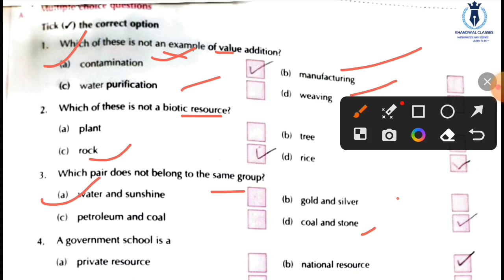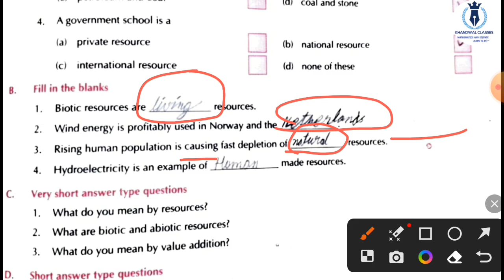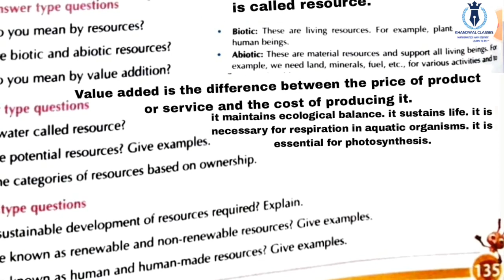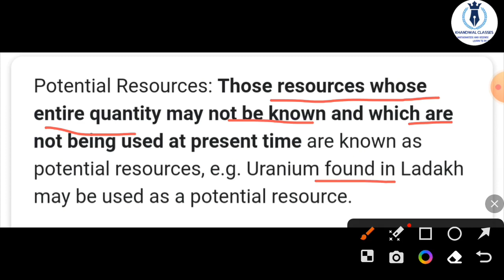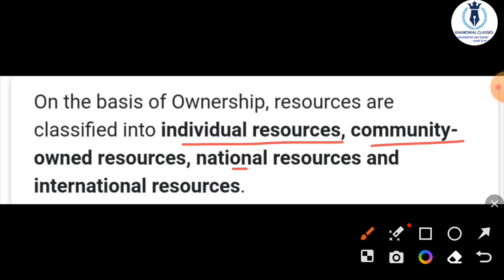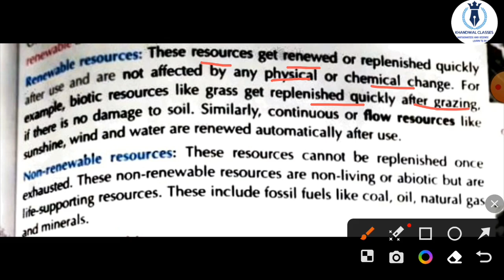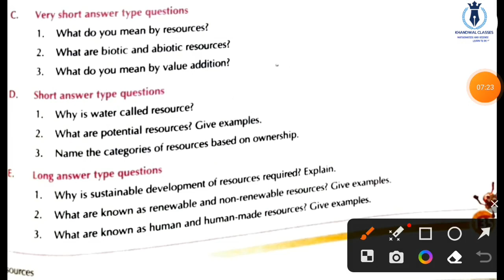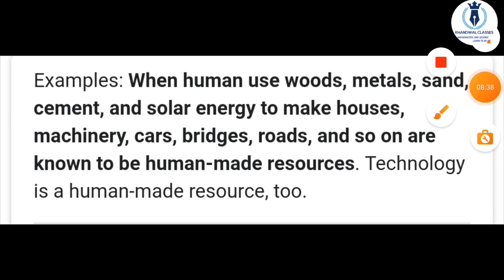New Learnwell Social Science Class 8 Chapter 1| Resource | New learnwell SST Class 8 Chap1 Solution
New learnwell SST Class 8 Chap1 Solution,
New Learnwell Social Science Class 8 Chapter 1, resources,learnwell SST Class 8 Solution
New Learnwell Social Science Class 8 Chapter 1, resources Chapter 1 New learnwell sst CBSE,